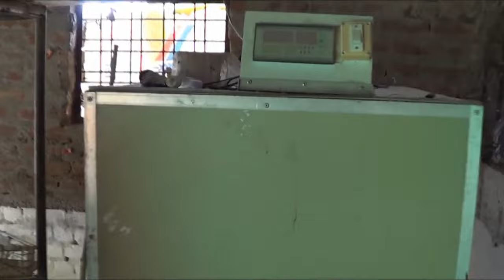Vidharbha’s Biggest Aseel Farm Sachin aseel farm | Pets Vlog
Video highlights
Aseel egg production
Aseel originality
Aseel females
Aseel roasters
Aseel farm
Aseel medicines
Aseel

Address :Saoner,khapa Sachin aseel farm